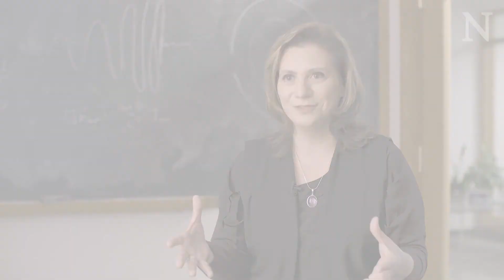What are Short Gamma Ray Bursts?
CIERA Director Vicky Kalogera and Associate Director Shane Larson talk about the history of gamma ray bursts, and the theory that short gamma ray bursts are caused by collisions of neutron starts. Now, that puzzle is solved!

To learn more about CIERA and our mission, visit our